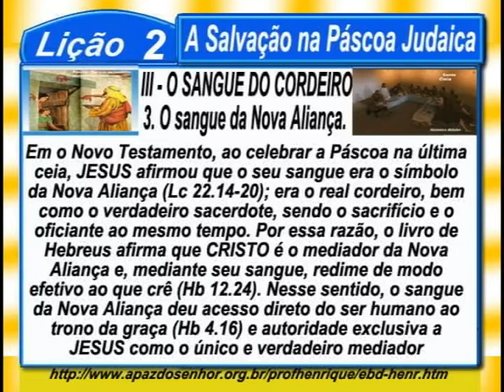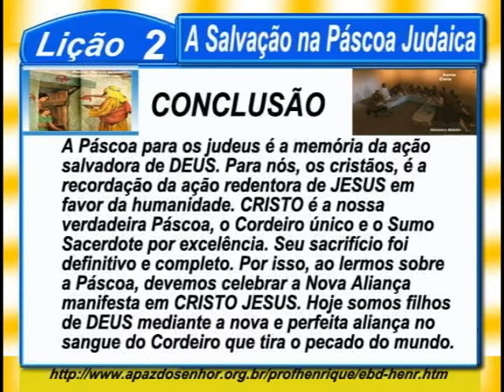Lição 2, A Salvação na Páscoa Judaica, 5 parte, 4Tr17, Pr. Henrique, EBD NA TV